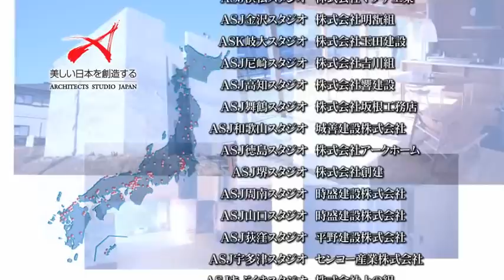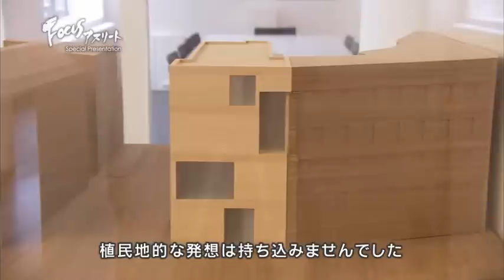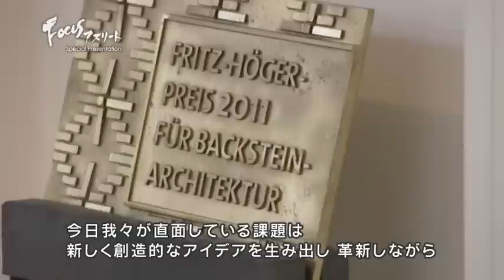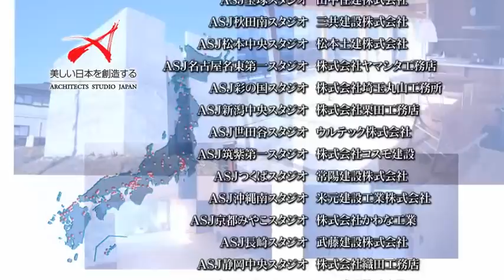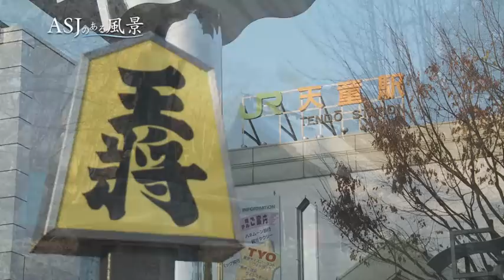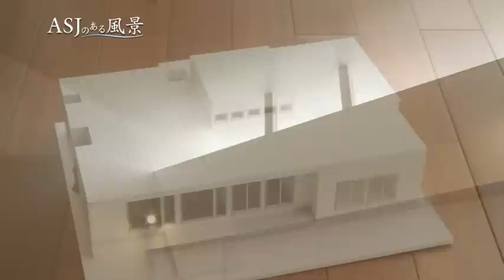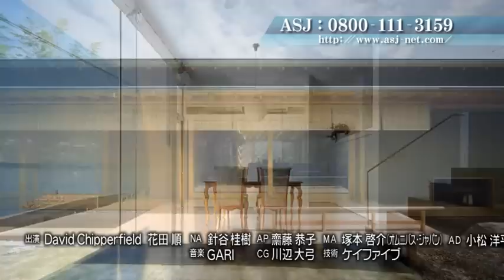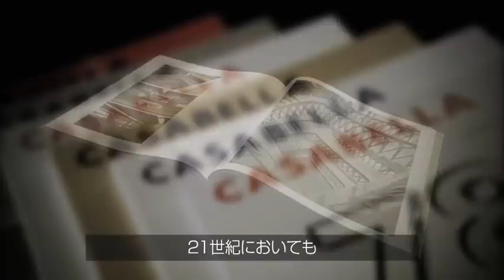建築家のアスリートたち、デビッド・チッパーフィールド、花田順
ASJが制作して毎週放送している「建築家のアスリートたち」2012年2月放送分です。デビッド・チッパーフィールド(後半）と花田順さんのインタビュー映像­です。